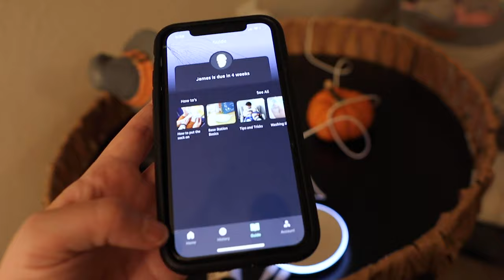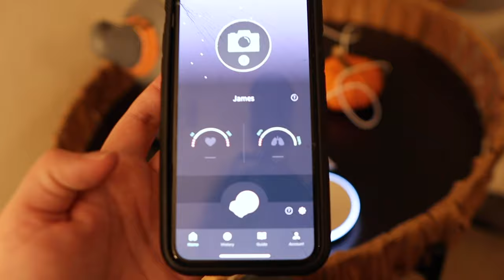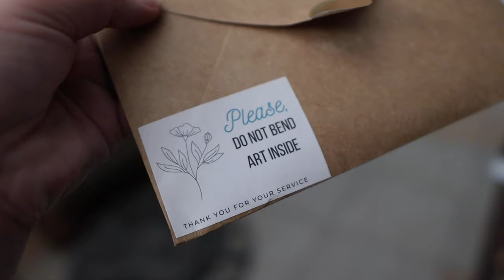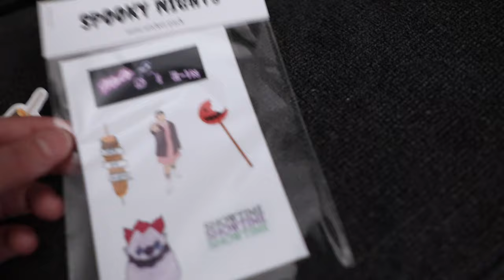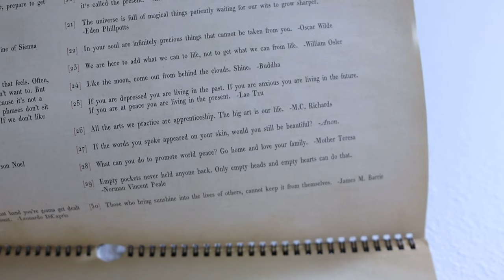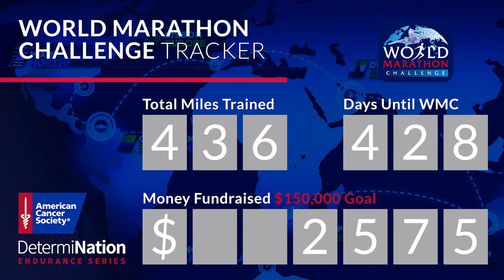Operation Race to the Finish Line! | Packing, Prepping, & a New Obsession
As thunderstorms roll in as work rolls out, we decide to take advantage of a night at home. Let the week of preparing for James begin! Peter's sleep study did not go as planned, but hopefully the data will reveal what we need. Sarah is still trying to get the baby to flip! We are prepared for whatever outcome may happen. The rest of the night is super productive. Sarah starts packing our hospital bag and sets up the Owlet, while Peter gets the crib situated. Thank you, Evie, for breaking it in! It feels so good to get things checked off of our list (and to plan when we'll accomplish other tasks). We're almost there! We end the evening with more "Long Way Down" (Peter's new obsession) and hot apple cider. What are you doing to celebrate fall?

bycheycreations on Etsy